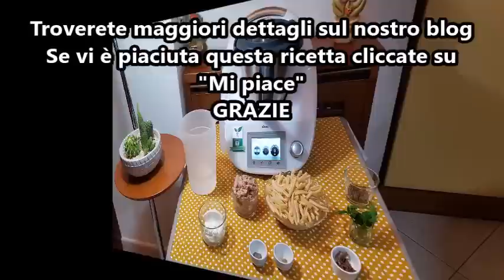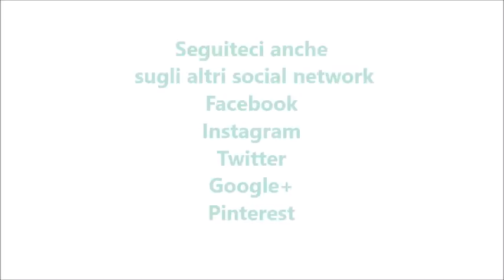Pasta tonno e ricotta bimby per TM5 e TM31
Ingredienti:
300 g di pasta corta
200 g di tonno sott’olio sgocciolato
100 g di ricotta
2 filetti di acciughe
1 cucchiaio di capperi
1 mazzetto di prezzemolo fresco tritato
1 pizzico di pepe nero
1 pizzico di noce moscata
500 g di acqua
sale q.b.